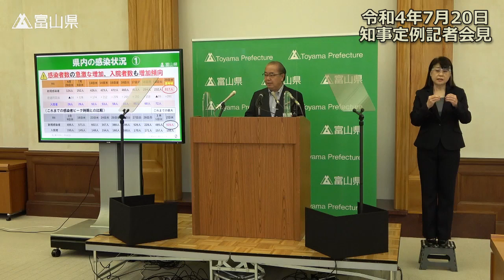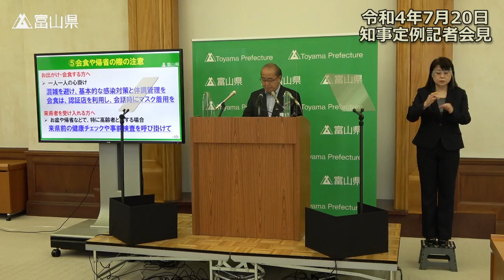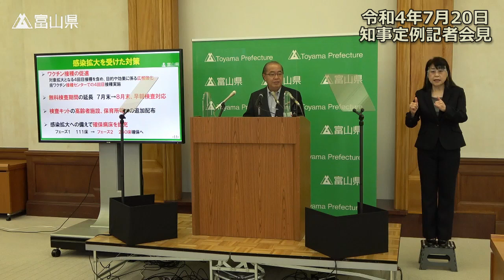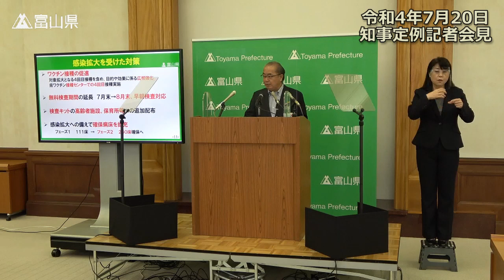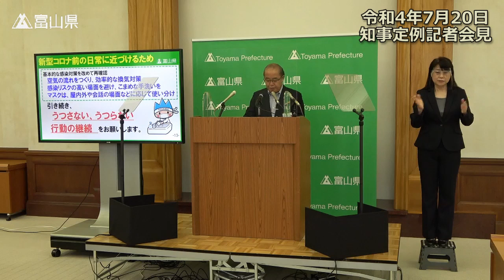令和4年7月20日（水曜日）定例記者会見【発表項目】